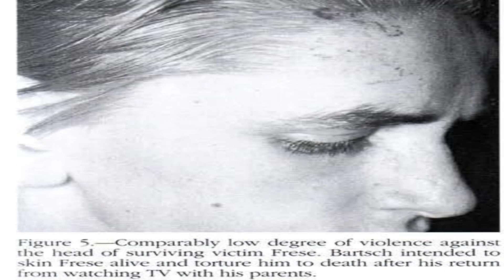THE SHELTER SERIAL KILLER (JURGEN BARTSCH)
This is one of the most disturbing Serial Killers that I have ever researched. Even though he was captured at 19, he had already perfected his work. Come join me and Simon @MurderSheShed for the story of this German Serial Killer.

Criticism
Reporting
Teaching